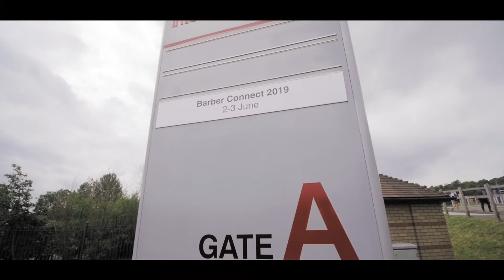Barber Connect x Hawk and Blade